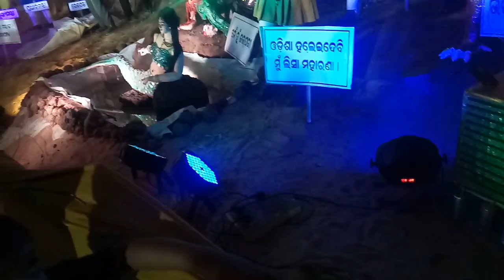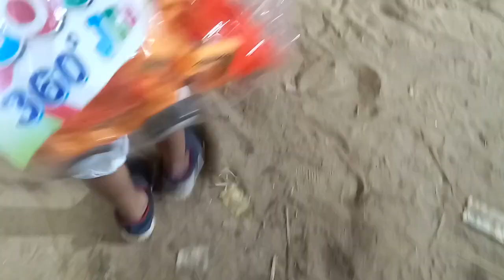Babun... ra dussehra bula 😍2023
Salipur Dussehra bula
..babun, julu, pali 😍..